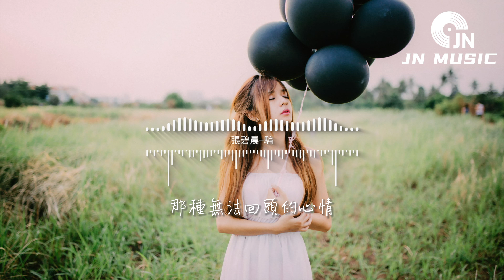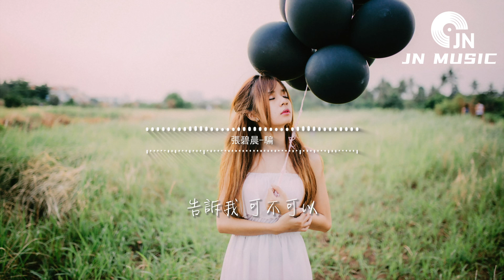張碧晨 - 騙『我可以學著冷漠 學著狠心 學著忘記，不讓人發現心裡面的傾盆大雨，關於你所有一切 絕口不提。』【動態歌詞MV】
❖歌詞在下面❖

演唱：張碧晨
作詞：代岳東
作曲：唐漢霄

如果愛是擁有佔據
我怎麼鬆開手放棄
任兩顆心拉遠距離
卻無能為力
像烏雲住進了身體
亮著燈也感覺壓抑
在孤獨中同樣擁擠
再見了相遇

我可以 學著冷漠 學著狠心 學著忘記
不讓人發現心裡面的傾盆大雨
曾一起哭過 笑過 痛過 夢過
關於你所有一切 絕口不提
我如何 騙過內心 騙過眼淚 騙過自己
誰說的愛過 就一定會留有印記
我們的愛情 若按下暫停
告訴我 可不可以

再見了相遇

告訴我 可不可以

越是平靜的痛越徹底
那種無法回頭的心情
想要忘記
如何忘記